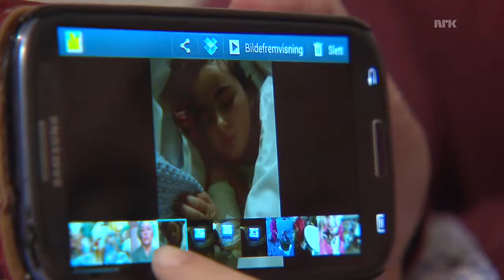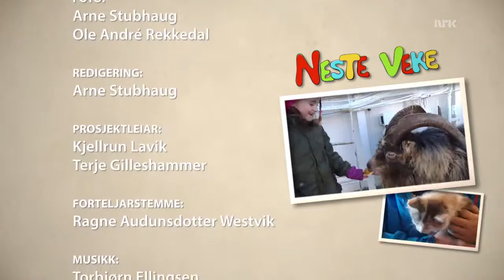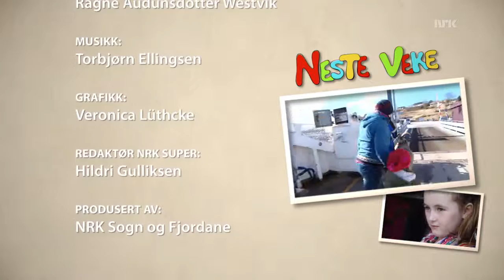Marit og dyra 1 8 Sesong 1